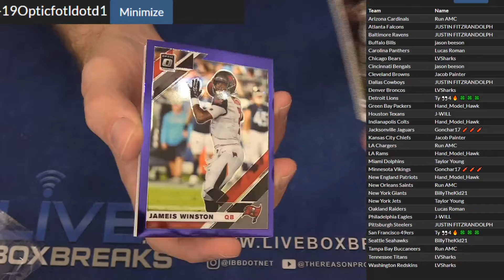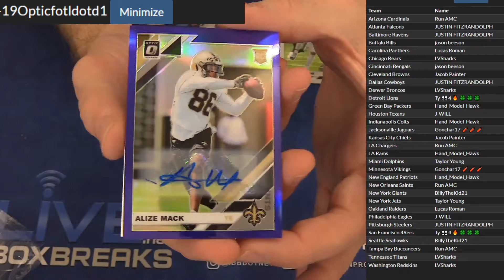2019 Optic FOTL #1 LBB DOTD